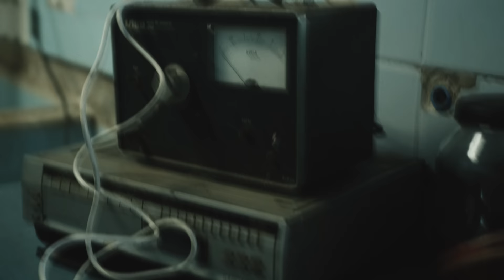Capitulo 1 - Purgatorio: A Internação do Mago (DJ ARANA) ALBÚM CARREIRA SOLO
NOVO ALBÚM DO DJ ARANA! O MAIS BRABO DA TROPA.

Ficha técnica

Criação e Roteiro: Gabriel Zerra, Ian Andre, Dj Arana.
Direção: Gabriel Zerra
Assistência de Direção: Teo Prado
Edição: CAP01: Gabriel Bargmann, CAP02: Niver Lorber, CAP03: Lucas Sales, CAP04: Lucas Sales, CAP05: Gabriel Bargmann.
Produção: Caio Canine, Bruna Gonçalles, Teo Prado, Leo Mascaro, Matheus Jardim.
Direção Executiva: Caio Canine
Luz & Maquinaria: Murilo Henrique, Antonio Tk.
Direção de fotografia: Gabriel Zerra
Assistencia de camera: Daniel Alvez.
Direção de Arte: Caio Canine & Teo Prado & Yan von Fritzen
Figurino: Kamilla Magalhães

Produção: Lisergia Midia Criativa
@ LISERGIA.MEDIA